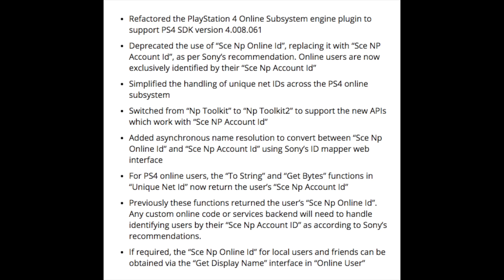PS4 Pro Games Worse than Base PS4? PSN Name Changes FINALLY coming?? - [LTPS #231]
Here's what we got going down this week, FIRMWARE. Yeah you like that huh? Not pleased? Okay check this out. The Last of Us movie. PS4 Pro problems. AND, name changes. Didn't see that last one coming did you? Yeah, life just threw you a curveball. And you just got slammed right in the dome kid.

R.I.P. Vine

Nick Momenah
Scott Funderburk
Josh Blackney
Ben Lindey
Brian Sorn
Michael Wehr
Harrison
P. G. Wackiest
Tarik

Various PS4 Pro Reports:
Google it, I'm pressed for time right now.